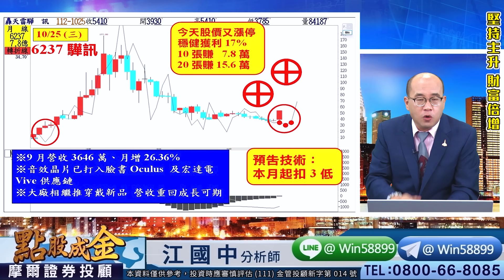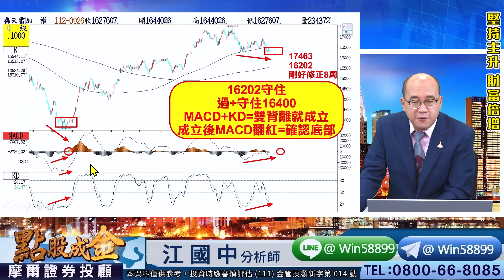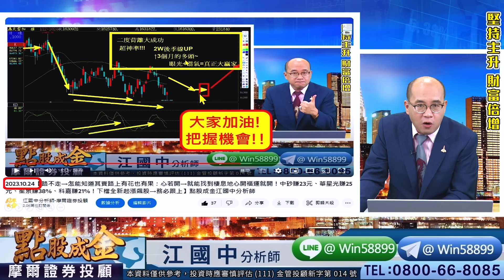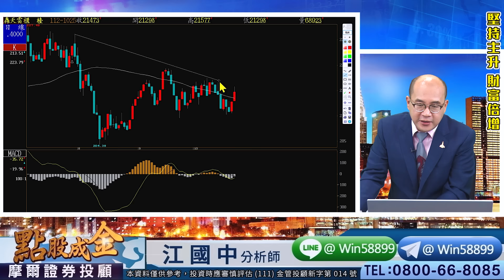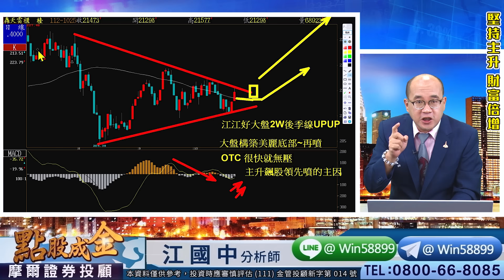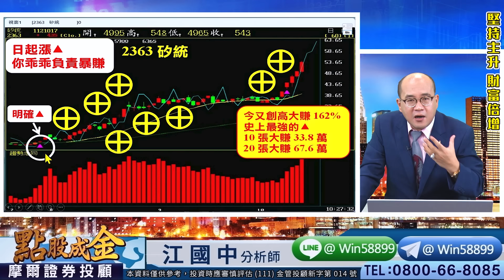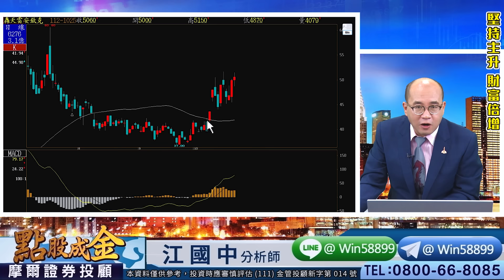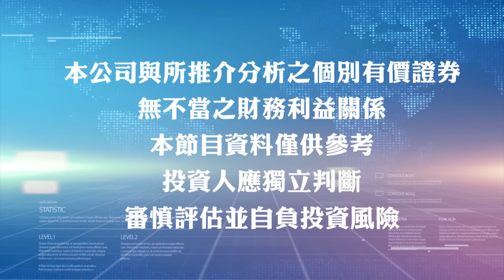2023.10.25【今晚送OTC周轉折超強預告圖！先看圖+有霸氣=暴賺噴出！驊訊⊕賺17%、中砂創高賺25元、佳必琪噴高賺11%、笙泉賺38%！新主升飆股不等人→霸氣跟上江江！】點股成金江國中分析師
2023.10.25【今晚送OTC周轉折超強預告圖！先看圖+有霸氣=暴賺噴出！驊訊⊕賺17%、中砂創高賺25元、佳必琪噴高賺11%、笙泉賺38%！新主升飆股不等人→霸氣跟上江江！】點股成金江國中分析師

　昨晚美股四大指數全面性收紅
　而台股延續昨日反彈氣勢上漲
　但受到月線反壓漲幅有收斂些
　並且盤中站回五日線後又跌破
　所以必須要站回月線方有止穩
　否則底部整理的時間將會拉長
　以及AI雙指標若全紅→助攻強
　所以趁這次拉回務必把握機會

　江江愛心分享：
　大盤若能站穩16403則小主力反多
　並再站穩大主力16525則大小同多
　屆時台股將會有一波強勢的攻擊波
　反之若還是未站上月線則底部洗盤
　邀請大家為11月的大噴出做好準備

　6531愛普：三波累計大賺177%
　3661世芯：二波大賺161%
　2363矽統：8根⊕大賺162%
　1519華城：7根⊕大賺188%
　3122笙泉：5根⊕大賺38%
　6237驊訊：2根⊕大賺17%
　8210勤誠：10張大賺59萬
　8227巨有：10張大賺50.5萬
　1560中砂：10張大賺25萬
　5215科嘉：10張大賺13.1萬
　6197佳必琪：10張賺9.3萬
　5269祥碩：今又創高獲利83%
　3704合勤控：今天股價又創高
　6276安鈦克：今天股價蠢蠢欲動

　壓力在哪？
　支撐又在哪？